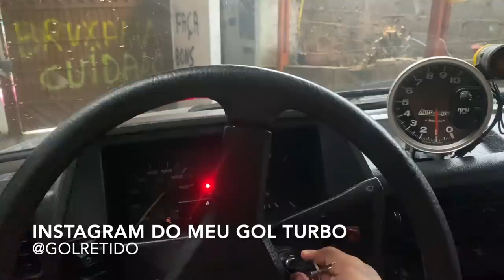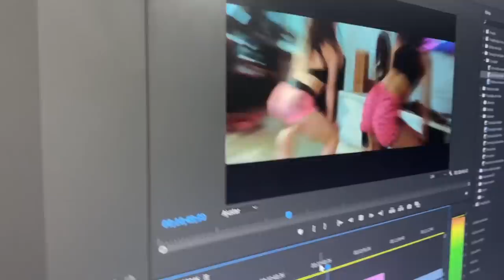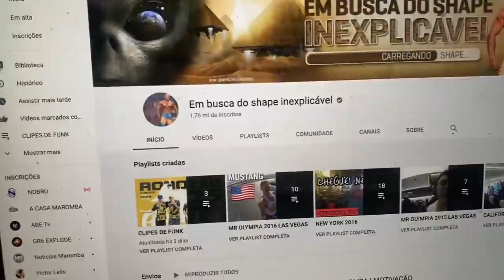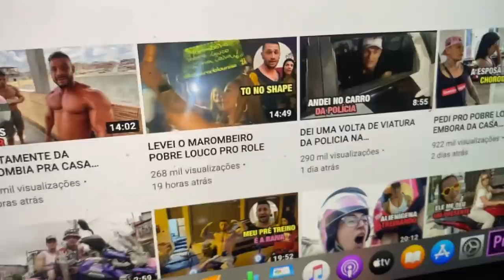POBRE LOUCO DEU ROLE NO MEU GOL TURBO I DEU RUIM